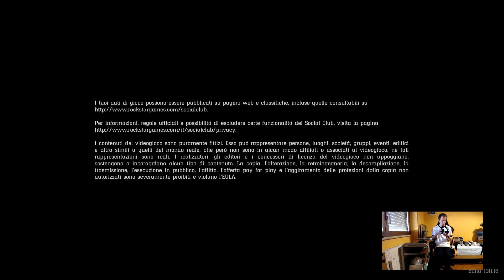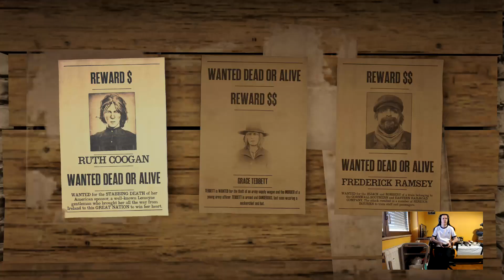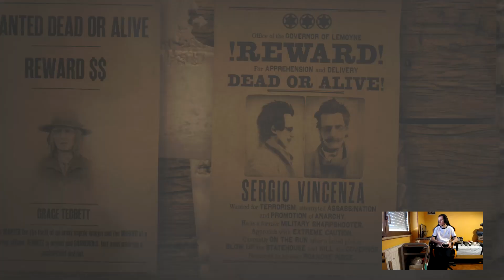Red Dead Redemption 2 - Xbox One X - Gameplay - Online - #106